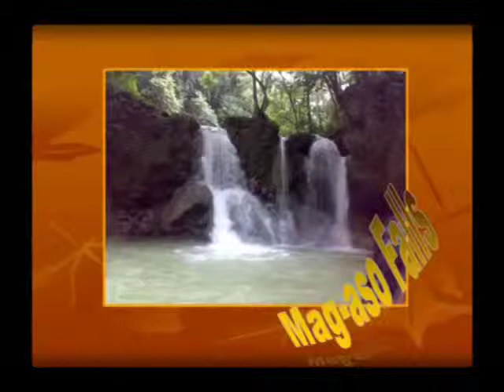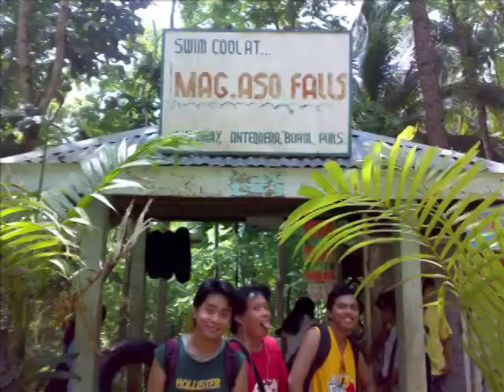MAG-ASO FALLS of Antiquera, BOHOL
**This is one of the must visit falls in BOHOL. It's really cold and extremely refreshing and very affordable too.With co-strivers (working students) in Bohol.

Video credit to: Rey Pelpinosas and Larry Tereso

Enjoy the video and have a great day ahead!  ❤❤❤
SMILE always like this  😁😁😁 ... so that the WORLD will SMILE back at YOU!